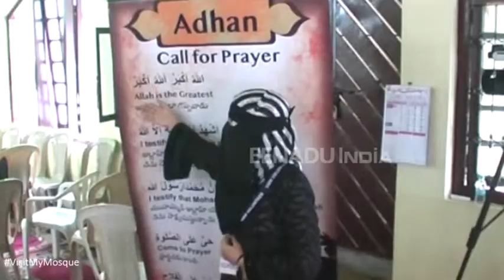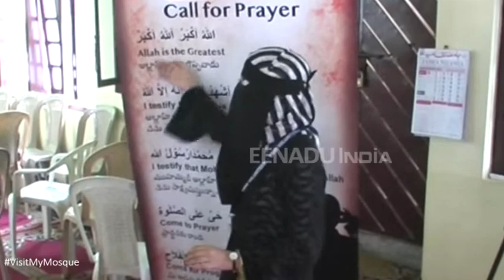حیدرآباد: غیر مسلموں کے لیے مساجد کے منبر و محراب غیر مانوس نہیں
غیر مسلم افراد مساجد کے  گنبد و مینار کے ظاہری وجود سے تو واقف ہوتے ہیں مگر شاید ہی کوئی غیر مسلم ہوگا جو مسجد کے اندرونی ماحول کا بھی دیکھنے والا ہو۔
 راہ چلتے اگر کسی کی نظر پڑجائے تو اسے مسجد کے اندر ایسی کوئی چیز نظر نہیں آتی جس کی عبادت کی جاتی ہو اور اکثر غیر مسلموں کو جنہیں مذاہب کا علم نہیں ہوتا وہ یقیناً متجسس رہتے ہیں کہ آخر مسلمان، مسجد میں کس کی عبادت کرتے ہیں اور کس کے آگے اپنی جبینیں جھکاتے ہیں؟ اسی طرح کے کئی سوالات ہوتے ہیں جن کے جواب ایک عام غیر مسلم کو نہیں مل پاتے مگر اب ایسا نہیں رہا ہے۔
 مساجد کے دروازے ہر ایک کے لیے کھول دیے جارہے ہیں، حتیٰ کہ خواتین بھی اب مساجد میں  اندر آکر مشاہدہ کر سکتے ہیں۔
 ان دنوں ایک تحریک چل رہی ہے جس کے تحت غیر مسلموں کو مساجد کا مشاہدہ کرنے کی دعوت دی جارہی ہے اور انہیں مساجد اور مساجد میں کی جانے والی عبادات کے بارے میں معلومات فراہم کی جارہی ہے۔
 اسی سلسلے میں بنجارہ ہلز روڈ نمبر 10 پر واقع مسجد رحمت عالم (انڈو عرب لیگ) کے دروازے ہر ایک کے لیے کھول دیے گئے۔